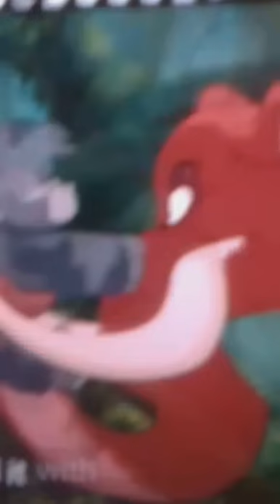Tantor Yells at Terk (🐿️)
Tarzan (1999)